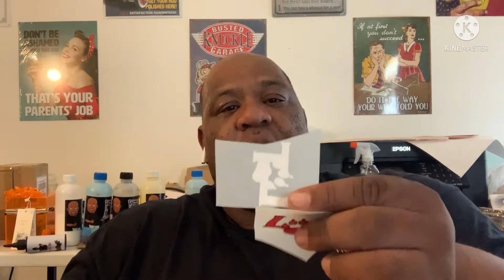Can you Dtf Direct to film on shoes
On this episode of Bog boi prints we will be dtf direct to film on a pair of shoes.